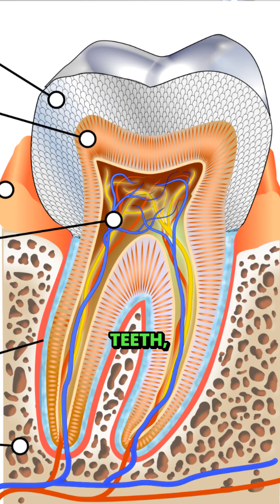Why Mammoth Teeth Are a Goldmine for DNA 🦣🧬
I sat down with Dr. Federico Sánchez-Quinto to talk about how scientists extract ancient DNA — and why mammoth molars are the perfect target. In this clip, we break down how teeth protect genetic material for thousands of years, letting us study Ice Age giants in incredible detail. Watch to see how we turned 83 teeth into 61 complete mitochondrial genomes!